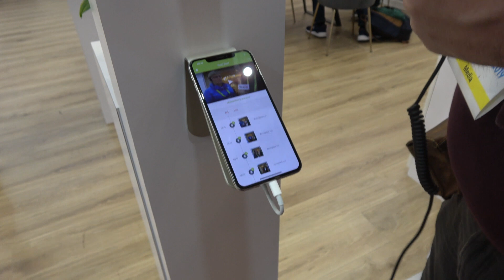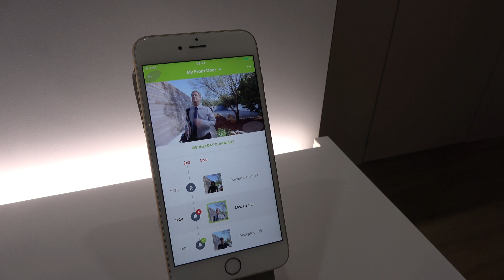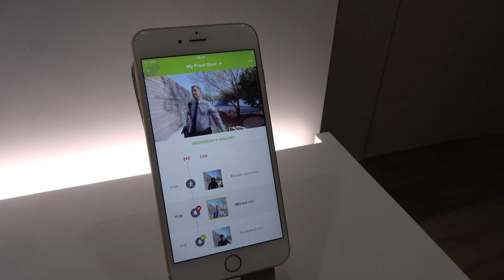NetAtmo uvádza inteligentný zvonček Smart Video Doorbell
Inteligentný zvonček predstavuje riešenie na to, aby ste vedeli zistiť, kto bol pri vašom dome/byte aj keď práve nie ste doma. Máte aj možnosť s ním hlasovo komunikovať a dohodnúť sa.